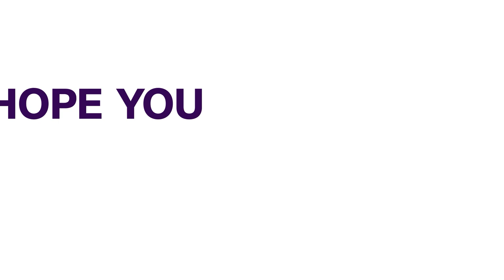Immunity: House Of Reps. Committee Reject Bill | NEWS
The House of Representatives Special Committee on Amendment of the 1999 Constitution has rejected a bill seeking to confer immunity on presiding officers of the National Assembly and judicial officers.